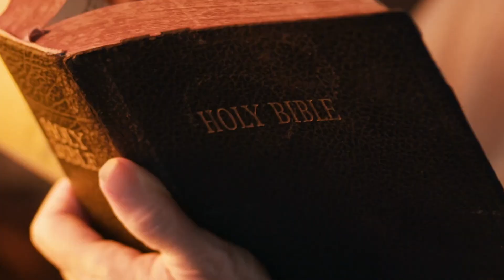Christianity: Historical Perspective, Life of Jesus, Teachings, History and its Impact on World.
Christianity: Exploring the Life of Jesus, Key Teachings and History"": The Heart of Christianity" "Christianity and Its Impact on the World: A Historical Perspective"

Embark on an illuminating journey through the history, teachings, and global impact of Christianity - the world's largest religion. From the life of Jesus Christ in 1st century Judea to its spread across continents, this comprehensive video explores how a small movement became a faith that shaped civilizations.

Discover:
• The historical context of Jesus's life and ministry
• Core teachings and parables that define Christian beliefs
• The early church and its spread throughout the Roman Empire
• Major historical events: from Constantine to the Reformation
• Christianity's influence on art, literature, and modern society
• Different denominations and their unique perspectives
• Archaeological evidence and historical records
• Christianity's role in social justice movements

Whether you're a student of history, theology enthusiast, or simply curious about world religions, this video offers valuable insights into Christianity's profound impact on human history.